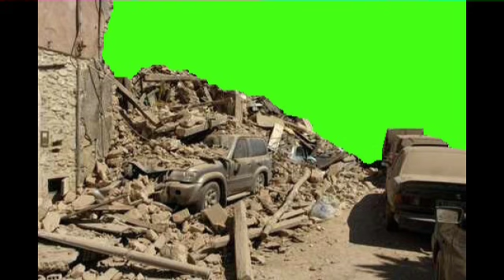Green Screen Destroyed Street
Partially destroyed building in foreground, SUV covered under rubble, cars on street covered in dust.  Works well with street footage or down town scenes in background.  Free for you to use in your own projects.  Have fun!!